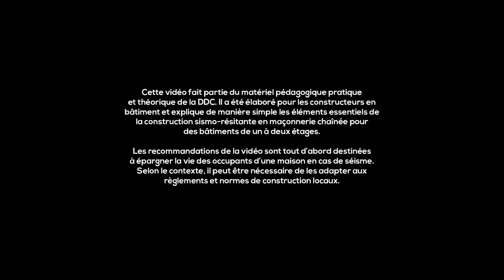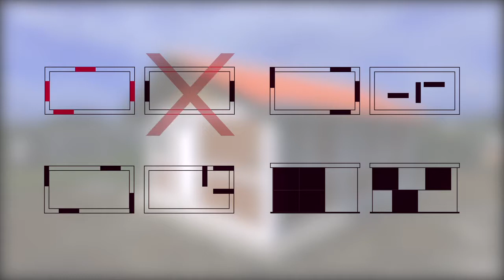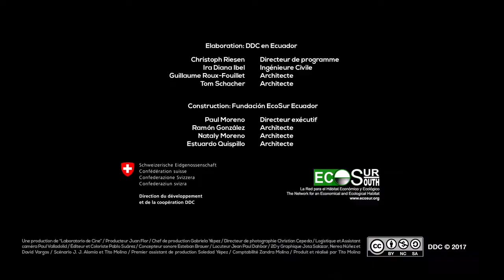La Maconnerie chainee 2/11: Le système de chaînages.